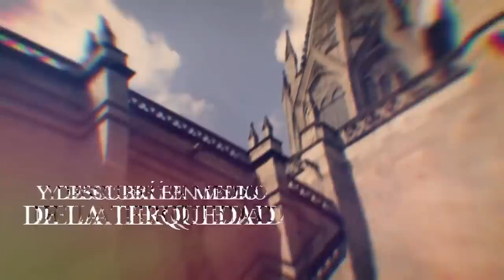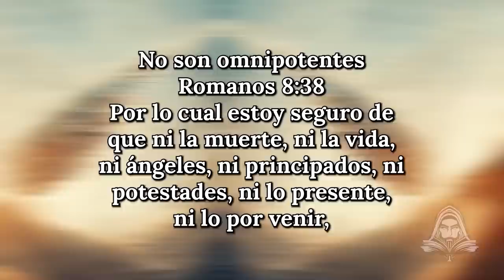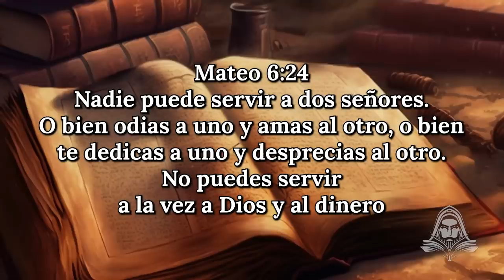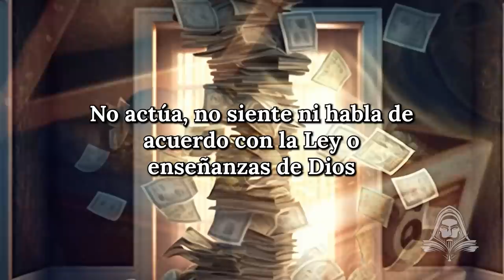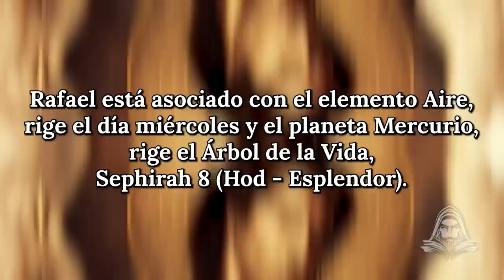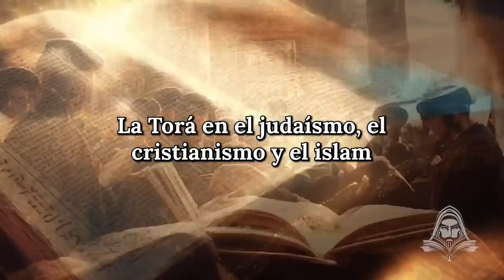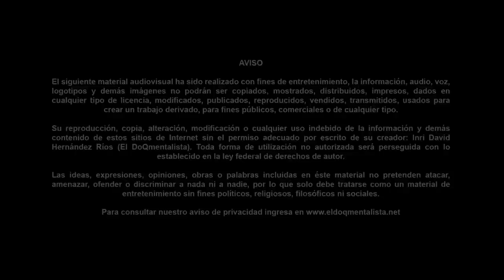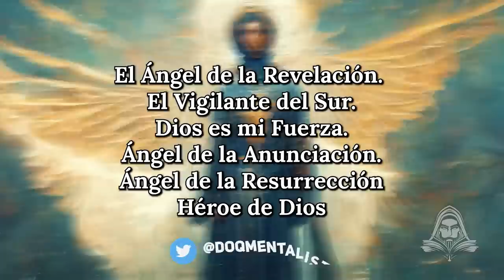El Documentalista Revela Lo Mejor de Noviembre 2022: ¡No podrás creer lo que descubrirás!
- El Documentalista, Presenta: Documentales en español Bienvenido a este canal, en donde encontrarás documentales y videos muy entretenidos, temas como el misterio, los enigmas y las creepypastas son algunas de las cosas que encontrarás aquí. Déjate llevar por mis historias y videos donde te contaré cosas increíbles, desde análisis bíblicos e investigaciones asombrosas hasta leyendas y documentales históricos. Quédate conmigo y encontrarás un viaje fascinante a través del enigma que es nuestra realidad. Gracias por visitarme y que lo disfrutes.

El DoQmentalista
Linktree
ElDoQmentalista | Twitter, Instagram, YouTube, Spotify | Linktree
View ElDoQmentalista’s Linktree. Listen to their music on YouTube, Spotify here.